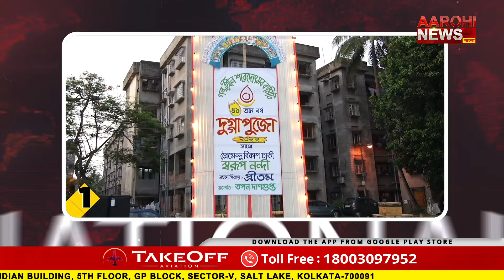দেখে নিন আগের দিনের খবরের ঝলক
@Aarohi New